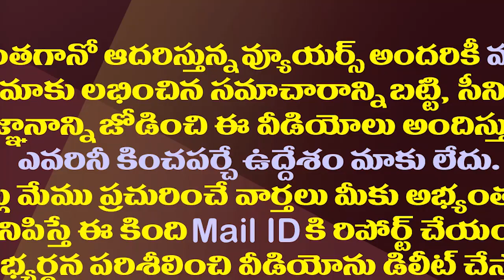బాబాయికి పదవి వచ్చినా రామ్మోహన్ నాయుడు మౌనం ఎందుకో తెలుసా?| Reason For TDP MP Rammohan Naidu Silence